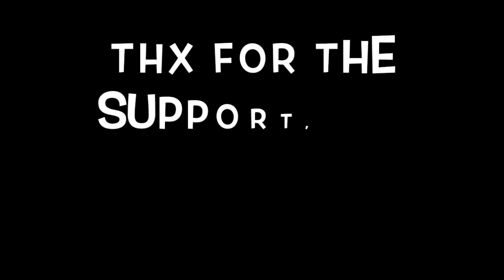HOW THE CHANNELS GOING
This video is about HOW THE CHANNELS GOING